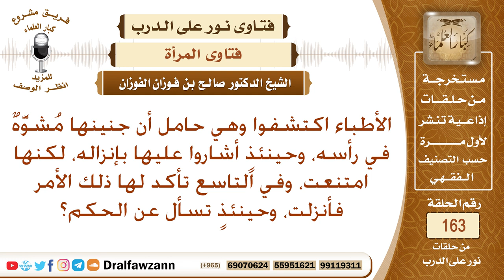ما حكم إنزال الجنين المشوه بشهادة الأطباء؟ الشيخ صالح الفوزان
نص السؤال: الأطباء اكتشفوا وهي حامل أن جنينها مُشوَّهٌ في رأسه، وحينئذٍ أشاروا عليها بإنزاله، لكنها امتنعت، وفي التاسع تأكد لها ذلك الأمر فأنزلت، وحينئذٍ تسأل عن الحكم؟
السيرة الذاتية :
للاشتراك في قناة الشيخ صالح الفوزان

رئيس الفريق
لمشروع كبار العلماء